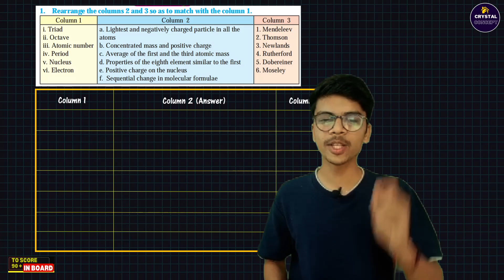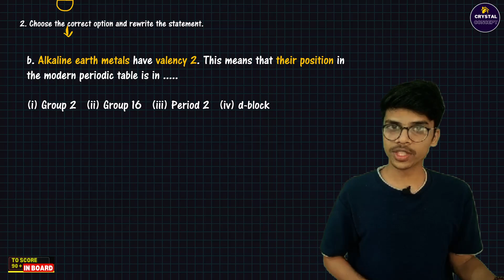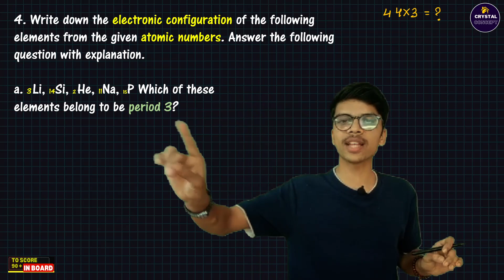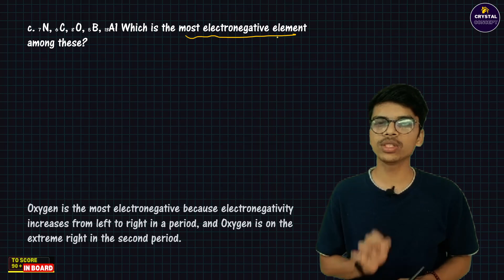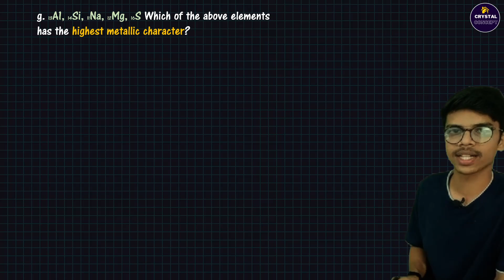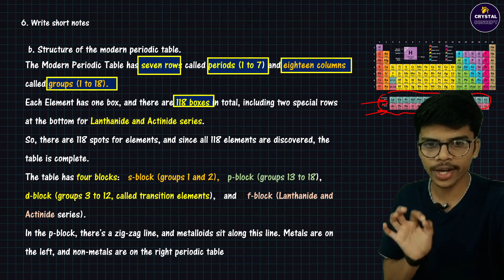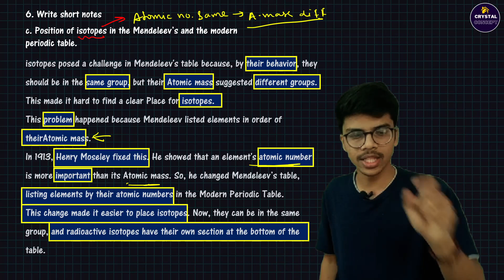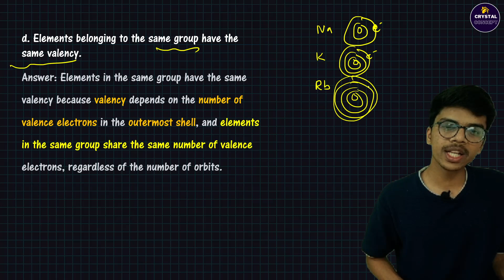10th SSC SCIENCE PART 1 | CHAPTER 2 | PERIODIC CLASSIFICATION OF ELEMENTS | EXERCISE SOLUTION imp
📝Science One Short IMP
Prepare for your semesters with our diverse range of question papers. Find the materials you need to succeed.